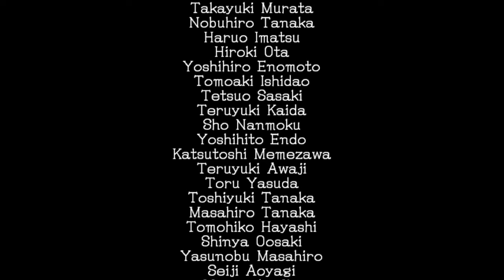The Best Characterisation of Sonic | Sonic and the Black Knight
Sonic Team decided to follow up on Secret Rings the only way you can. By giving Sonic a sword. It may be a bit weird, but that shouldn't stop us from taking a good look at Sonic and the Black Knight.